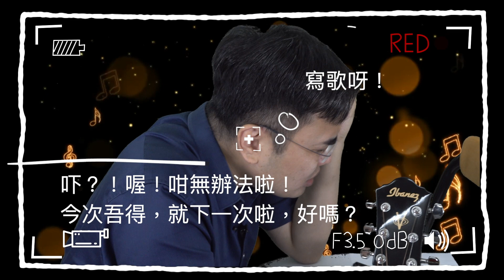《詩源》宣傳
歡迎您分享您的音樂見證！

您的原創音樂樂譜分享位置︰